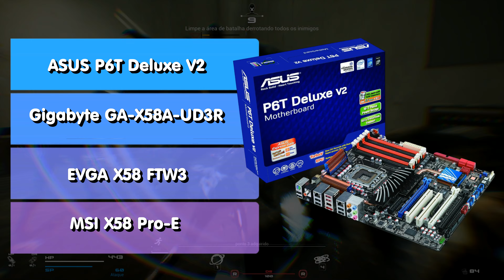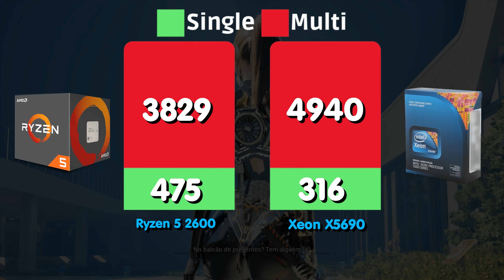Ryzen 5 no Chão: Xeon X5690 Mostra Sua Superioridade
The Intel Xeon X5690 is a high-performance processor launched in 2011, designed for servers and workstations. It is part of the Westmere-EP processor line, based on the Westmere microarchitecture, and was produced using 32nm technology. This processor is quite popular in older servers and in workstations used for demanding tasks, such as rendering, virtualization and data processing.

Main specifications of the Xeon X5690
Number of cores: 6 physical cores with Hyper-Threading technology, totaling 12 threads.
Base clock: 3.46 GHz, which can reach up to 3.73 GHz with Turbo Boost.
Cache: 12 MB of L3 cache.
TDP: 130 watts, which makes it a relatively powerful processor and demanding in terms of cooling.
RAM support: DDR3 memory, with quad-channel support, with a maximum capacity of up to 288 GB (depending on the number of slots and motherboard support).
Socket: LGA 1366 (also known as Socket B), used by many Xeon processors and also by the first-generation Core i7 line.
Advantages of the Xeon X5690
Multitasking performance: Thanks to its 6 cores and 12 threads, the X5690 handles multithreaded applications well, such as video editing, rendering and virtualization software.
Stability and durability: As a server-oriented processor, the X5690 is designed for continuous and stable operation, being suitable for work environments that require reliability.
Scalability: It can be used in dual-socket configurations, which allows doubling the number of cores and threads (12 cores and 24 threads in total).
Virtualization Support: Features virtualization extensions such as VT-x and VT-d, which allow for better performance in virtual machines.
Disadvantages
Energy Efficiency: With a TDP of 130W, it is not very energy efficient, especially compared to more modern processors.
Compatibility: The LGA 1366 socket is obsolete, which means upgrade options are limited and compatible motherboards are hard to find.
Single-threaded Performance: Compared to modern processors, performance per core is lower.
Common Applications
Although it is an older processor, the Xeon X5690 is still useful for:

File servers and small network servers.
Workstations for rendering and editing.
Workstations for virtualization and software testing.
This processor is a great option for those who need good performance in servers or robust workstations, but are aware of the limitations in terms of energy efficiency and upgrade options.
🌟 Atenção, pessoal querido! 🌟
Às vezes, um simples gesto pode ter um impacto gigantesco. E hoje, quero convidar você a fazer parte de algo especial. Com um PIX de qualquer valor, você pode ajudar a dar vida a sonhos e projetos incríveis!
Se puder doar, saiba que está contribuindo para algo positivo e único. Sua ajuda, mesmo que pequena, é uma faísca de generosidade que ilumina o caminho. E quem sabe? Talvez um dia eu possa retribuir de uma forma especial! 😊
Muito obrigado de coração! A cada contribuição, a minha gratidão cresce, e meu desejo de fazer algo ainda melhor também! Juntos somos mais fortes! 💙
 Shopee Promoção
Cameras & Drones
Para sua Moto
Computadores e Acessórios
Celular e Gadgets
Gaming & Consoles
Casa e Construção
✅ Garantia total do produto.
✅ Produto com menor taxa possível.
AliExpress Promoção
QIYIDA X99 C612Chip
MACHINIST-X99 PR9-H
Supremacia !!!
GAME PLAY / NO INICIO DO VIDEO ✅